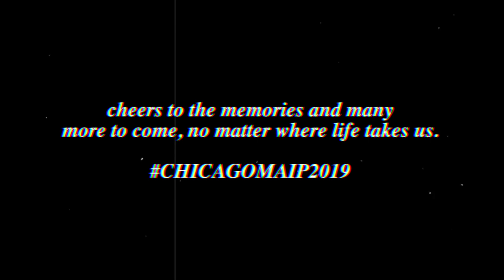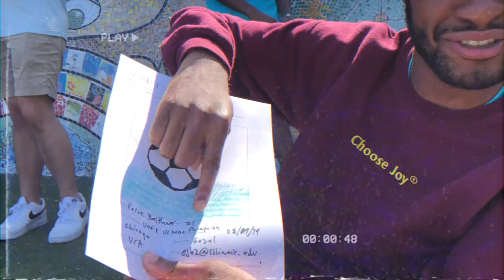Summer 2019 | Chicago MAIP Tour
I had the most amazing summer and that is all thanks to these guys. I love each and every one of y'all and if I had the chance to redo this summer, I'd do it in a heartbeat. Thank you for the memories that will last me a lifetime. 💞